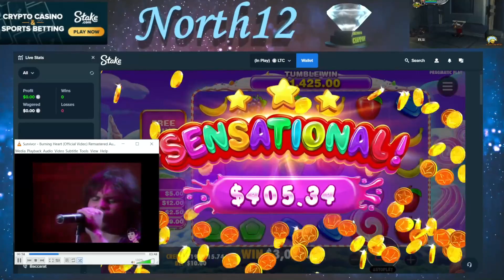Stream Highlights - Viewer Calls are on FIRE! 🧯️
Viewers getting good calling their slot!! 🔥

come to our stream to participate

use code "ZenMaster" for depo bonuses and other benefits 🎁

🔞 My video is only entertainment. Play Responsibly.Don't forget house always win.🔞